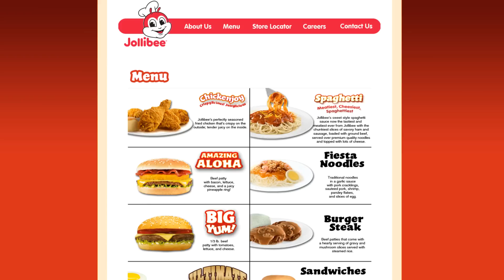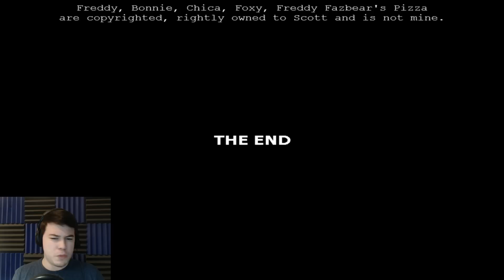Jolly 2 | Night 5 | MINIGAME + TRUE ENDING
Let's Play Jolly 2! This may be the first time I've gotten the True Ending before the Bad Ending!

CLICK HERE to play this yourself!